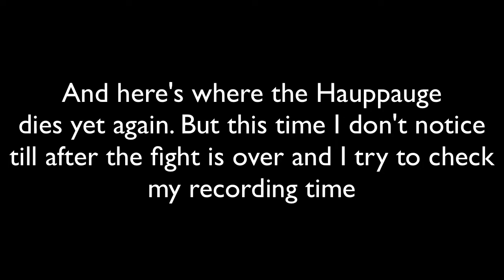Lets Play Dark Souls Pt11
Sooo much rage...